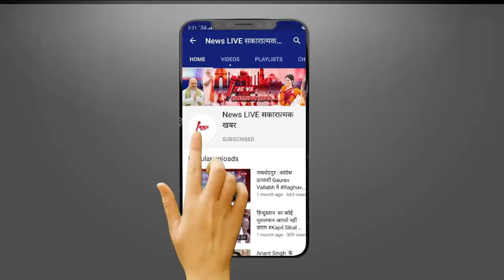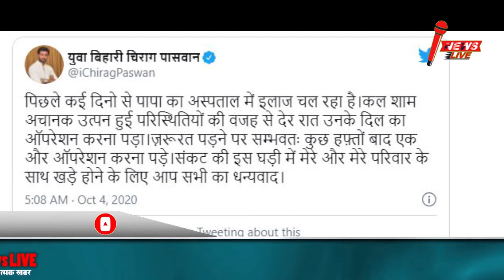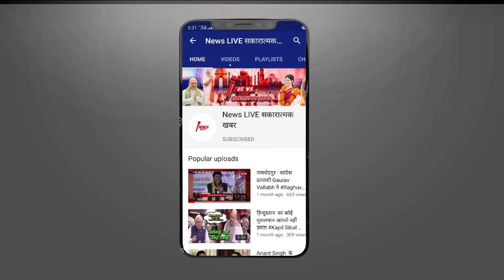Ramvilash की देर रात हुई Heart Surgery , Chirag PASWAN बोले- कुछ दिनों बाद दोबारा करना पड़े ऑपरेशन